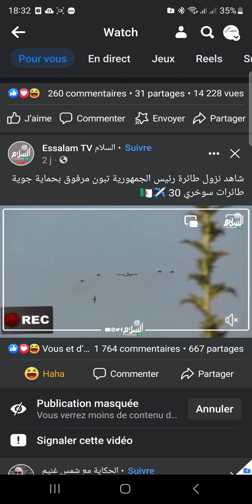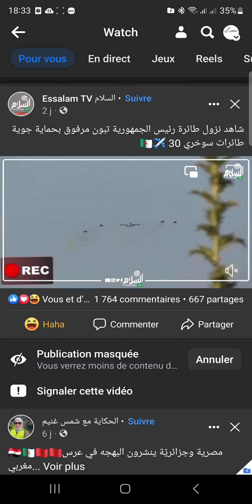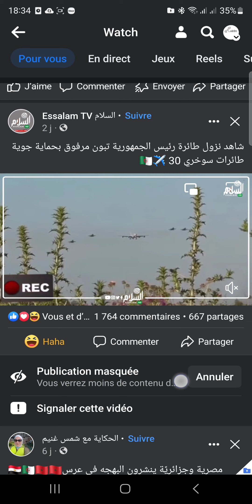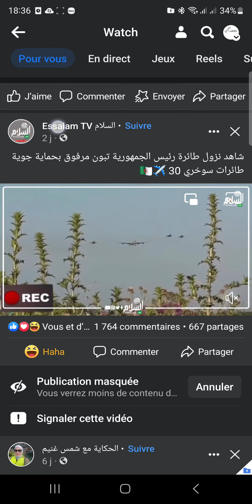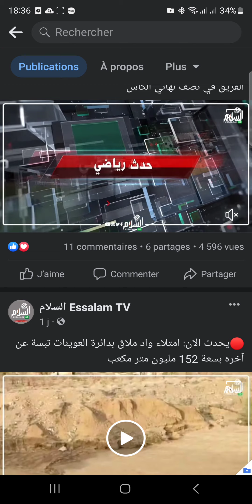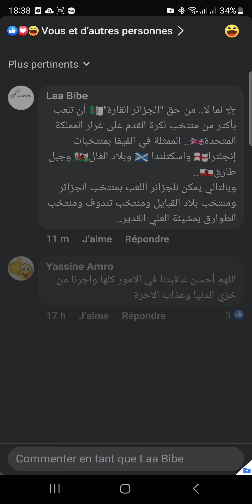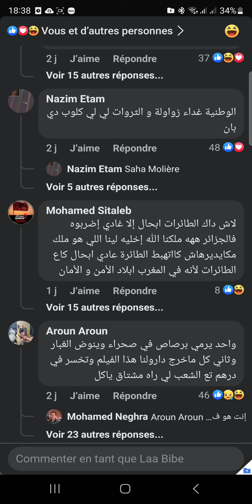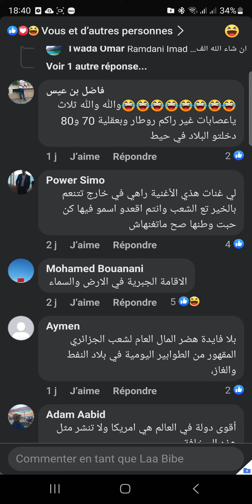الجزائر العسكرية والرئيس الجزائري المسجون لدى الكابرانات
كبرانات الجزائر وسجن الرئيس